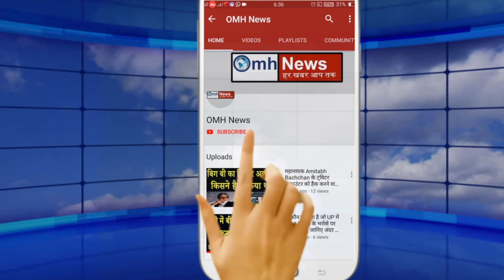Ram Mandir का उद्घाटन कर PM Modi ने विपक्ष को अचानक दिया नया शॉक!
Friends, Lord Shri Ram had to wait for about 500 years to get his place in Ayodhya. After the British rule, the Congress led government in India which ruled the country for most of the time never bothered about this. That Lord Shri Ram gets his rightful place in Ayodhya in the country. Congress has continuously created more obstacles in Ram's work and has provided less cooperation. After consecrating the life and worship of Ram Lalla in Ayodhya, Prime Minister Narendra Modi exposed the opposition. PM Modi said that there was a time when some people said that if Ram temple is built, it will catch fire. Such people could not understand the purity of India's social spirit. The construction of this temple of Ramlala is a symbol of peace, patience and mutual harmony and coordination of the Indian society. PM Modi said from Ram Mandir that "We are seeing that the construction of Ram Mandir is not giving birth to any fire but to energy." There he met the laborers engaged in the auspicious work of construction of Ram temple. PM Modi showered flowers on the labourers. As soon as he returned from Ayodhya, PM Modi has made a big announcement.. PM Modi has said that "After returning from Ayodhya, the first decision I have taken is that our government will work with the target of installing rooftop solar panels on one crore houses." Will start Pradhan Mantri Suryodaya Yojana. Meaning, PM Modi does not forget development along with Hindutva. By announcing the installation of rooftop solar panels on one crore houses before the Lok Sabha elections, PM Modi has shown the opposition that he keeps working day and night for the people of the country. ..